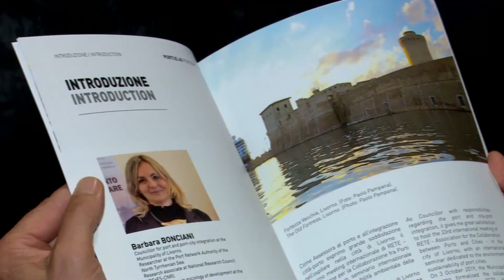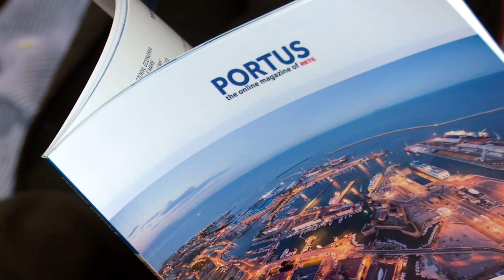33 Meeting di rete